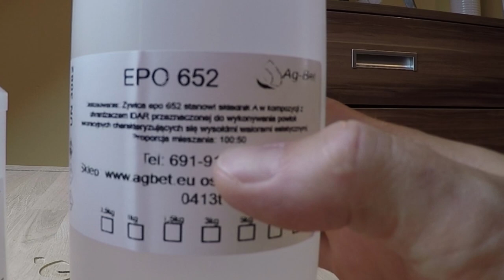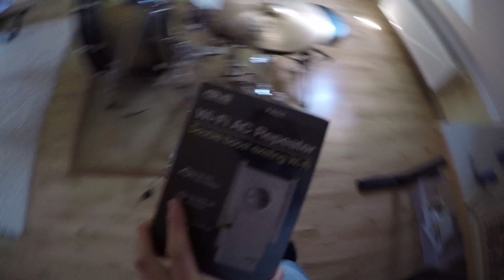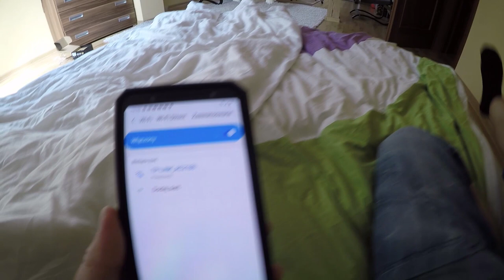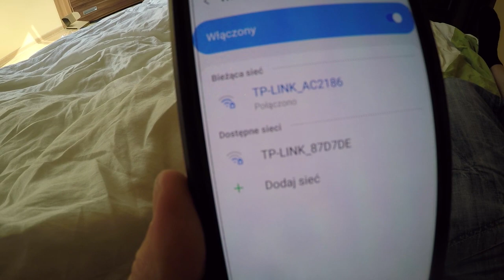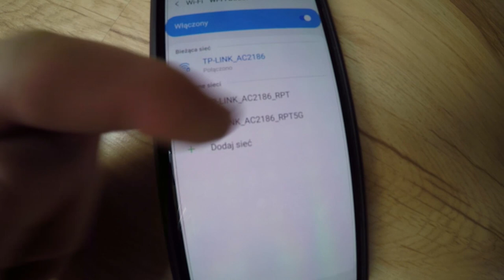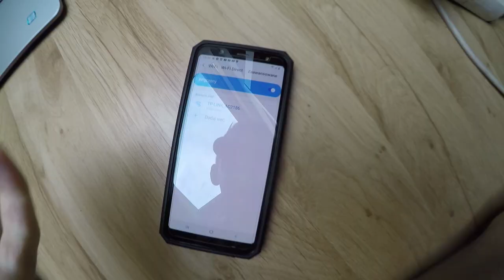Żywica Epoksydowa w Przyczepie Kempingowej !!! - Wypełniam NAPIS w Stole - Jak Wyszło? (Vlog #447)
W dzisiejszym odcinku zajmiemy się wypełnieniem frezu w blacie.
Zrobimy to żywicą epoksydową EPO 652.
Kupiłem ja na Allegro (link powyżej) za kwotę 43 zł. Jest to 1 kg żywicy i wziąłem tak dużo, z powodu wysyłki SMART.

Aby żywica miała odpowiedni kolor należy zakupić do niej barwnik.
Na aukcji mogłem wybrać z różnych kolorów. Barwniki były do wyboru. Ja poprosiłem turkusowy.
Były jeszcze: Zielony, Czerwony, Fioletowy, Żółty, Czarny.

Jak wykonać żywicę epoksydową?
To bardzo proste. Należy wymieszać ją z utwardzaczem w proporcji 100:50.
Dodać kilka kropel barwnika i dokładnie wymieszać.

Żywicę nakładałem za pomocą strzykawki. Jak na pierwszy raz to wyszło mi tak sobie.
Nie sądziłem, że nakładam ją w zbyt dużej ilości. Dopiero po chwili zaczęła wylewać się na boki.
Myślałem, że utrzyma się wypukła powierzchnia.

Żywica już po 6 godzinach była twarda, lecz nie na tyle aby dało się szlifować.
Poczekałem do następnego dnia. Trwało to około 20 godzin.

Na drugi dzień, żywicę szlifowałem szlifierką oscylacyjną. Użyłem do tego kilku rodzai papieru.
Najpierw P60, jako drugi P180, i na końcu papier P600.

Po wyszlifowaniu stołu przystąpiłem do olejowania. Do tego celu użyłem oleju Superdeck z firmy Sadolin. Kupiłem kolor bezbarwny, ponieważ chciałem zachować dębowy wygląd blatu.

Stół pomalowałem jak na razie 2 razy.

We vlogu zobaczycie również jak ustawiam wzmacniacz sygnału Wi-Fi z firmy ASUS. Niestety nie udało mi się go skonfigurować poprawnie.
Zawsze byłem słaby ze stawiania sieci bezprzewodowych.

Modem nazywa się WiFi AC Repeater i kupiłem go w Media Expert za 169 zł.

Kolejny mój zakup to odkurzacz na 230V. Zawsze brakowało nam w domu zwyczajnego odkurzacza, którego można wynieść na zewnątrz. Przez to, że od początku
zamontowaliśmy odkurzacz centralny, nigdy nie był nam aż tak bardzo potrzebny.
Jednak jego brak coraz częściej dawał się we znaki. W końcu po 10 latach nabyłem odkurzacz Amica.

Od dzisiaj będę mógł bez problemu odkurzyć samochód i przyczepę kempingową.

=== WAŻNA INFORMACJA !!! ===

Data nagrania vloga: 25 czerwca 2020